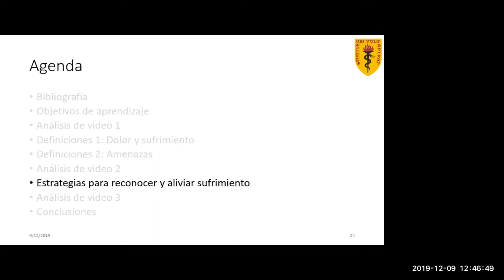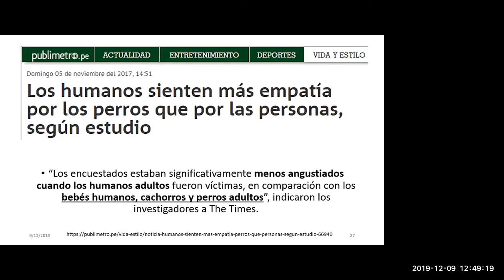Empatía: ¿es igual el sentimiento para personas que para animales?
Aunque la noticia primaria fue del año 2013